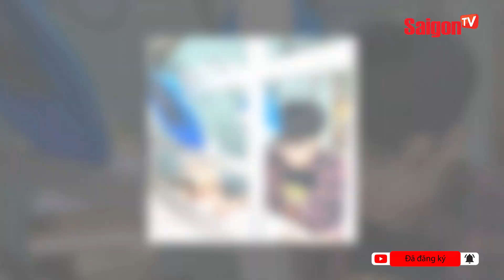Shipper nói tiếng Pháp với "nhà văn Marc Levy" đã có thể NHẬP HỌC | Tin tức SaigonTV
Nhờ sự ủng hộ của mọi người, tương lai tốt đẹp hơn đã đến với chàng trai 25 tuổi khi Phước có thể sớm trở lại giảng đường. Nguyễn Hữu Phước đã đến Khoa tiếng Pháp, trường Đại học Sư phạm TP.HCM để làm thủ tục, hoàn thiện hồ sơ sớm trở lại trường học.